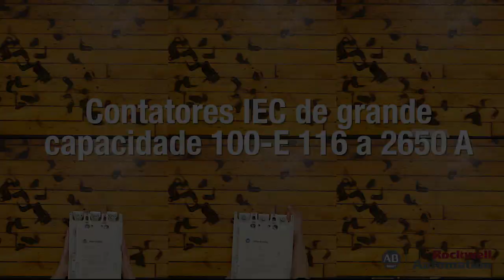100-E Vídeo de contator de estrutura grande | The Highlight Reel | 102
Esse vídeo mostra os benefícios dos novos contatores de estrutura grande cód. cat. 100-E da Allen-Bradley. Para saber mais, visite,

The 100-E Large Frame IEC Contactors reduce power requirements by 40%, and are smaller making them light weight. The contactors, also feature a new expanded set of global certifications.